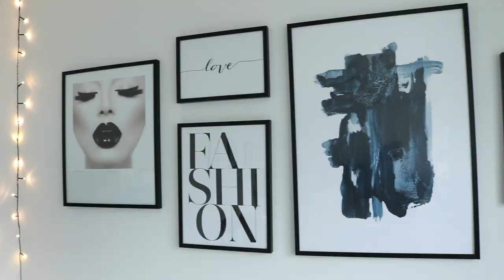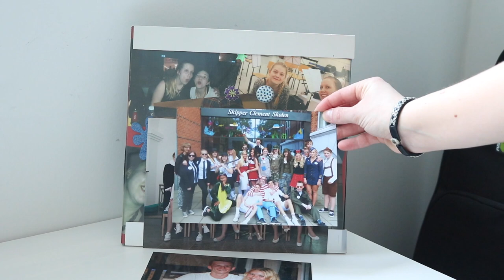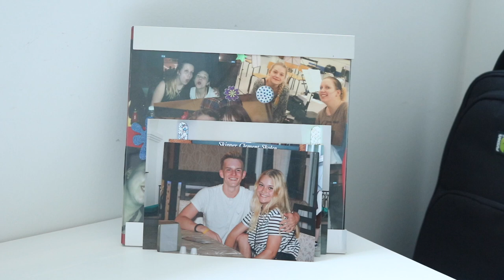ROOMTOUR 2017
Husk at du kan få 25% rabat på desenio.dk ved at skrive "ida25" i rabatkodefeltet. Rabatkoden virker mellem tirsdag d. 24. januar til og med torsdag d. 26. januar 2017!